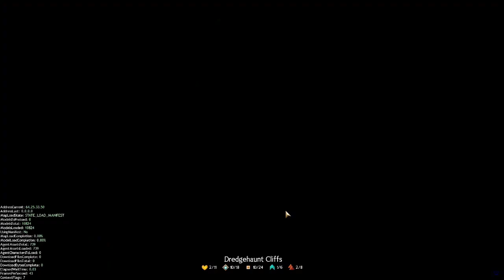GW2 - Guild Missions with KO Ep049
Guild Wars 2 Guild Missions with Knock Out on Aug 17 2014.
Team mumble ftw! Bonus extra challenge at the end.

Check out the reddits or the site to join them on Tarnished Coast.